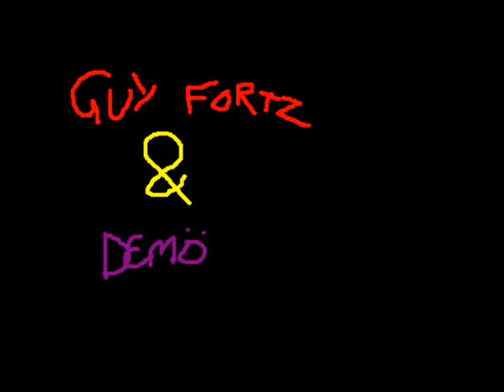Guy Fortz & Demo - Existance